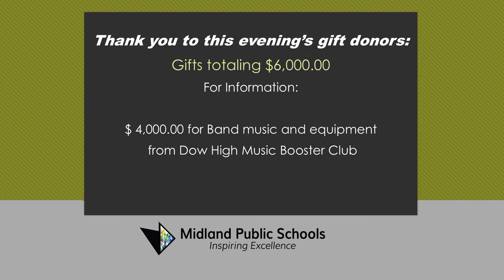Board of Education Meeting - July 17, 2017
Midland Public Schools Board of Education meeting on July 17, 2017.